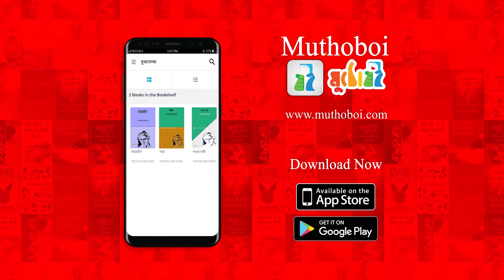সুলভ মূল্যে বই পড়া নিয়ে কি বললেন রাতুল খান। Ratul Khan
অনেক বই এবং সুলভ মূল্যে পেয়ে যাচ্ছেন রকমারির নতুন অ্যাপ মুঠোবইয়ে। বই পড়ে নিতে পারবেন  পৃথিবীর যে কোনো প্রান্ত থেকে। ট্র্যাভেলে যাওয়ার সময় ক্যারি করতে হবে না বইয়ের হার্ডকপি, পকেটে থাকা মুঠোফোনেই পড়ে নিন আপনার পছন্দের বইগুলো।

অ্যাপটি ডাউনলোড করতে নিচের লিংকে ক্লিক করুন।

রকমারি মুঠোবই সম্পর্কে বিস্তারিত জানতে পড়ুন নিচের ব্লগটি।

রকমারিতে যেকোনো বই অর্ডার করতে কল করুন হটলাইন নাম্বারে।
Hotline
16297

Rokomari.com is now one of the leading e-commerce organizations in Bangladesh. It is indeed the biggest online bookshop or bookstore in Bangladesh that helps you save time and money. You can buy books online with a few clicks or a convenient phone call. With breathtaking discounts and offers, you can buy anything from Bangla Upannash or English storybooks to academic, research or competitive exam books. Super fast cash on delivery service brings the products at your doorstep. Our customer support, return and replacement policies will surely add extra confidence in your online shopping experience. Happy Shopping with Rokomari.com!